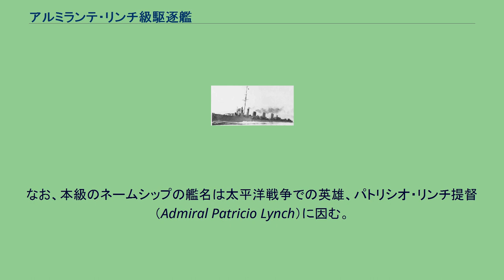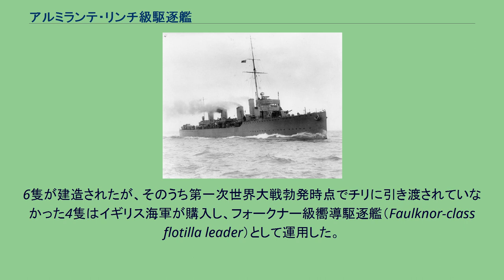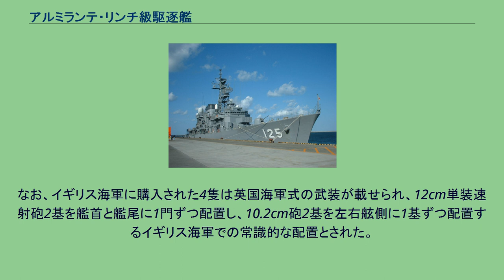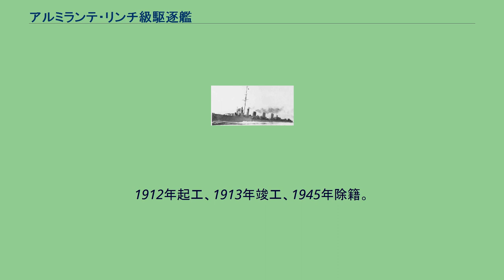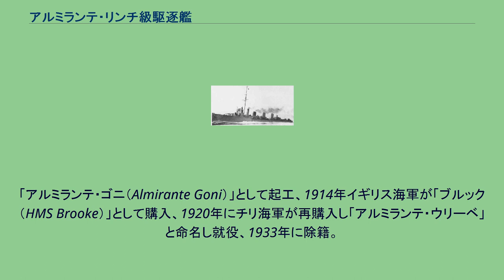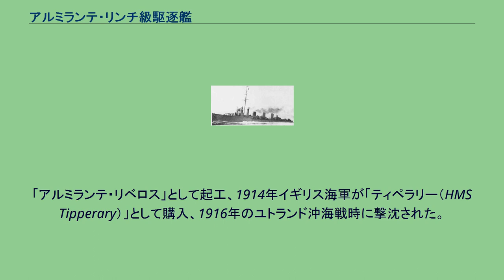アルミランテ・リンチ級駆逐艦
アルミランテ・リンチ級駆逐艦（Almirante Lynch class destroyer）は、チリ海軍が第一次世界大戦前に建造した駆逐艦。
なお、本級のネームシップの艦名は太平洋戦争での英雄、パトリシオ・リンチ提督（Admiral Patricio Lynch）に因む。
6隻が建造されたが、そのうち第一次世界大戦勃発時点でチリに引き渡されていなかった4隻はイギリス海軍が購入し、フォークナー級嚮導駆逐艦（Faulknor-class flotilla leader）として運用した。
ユトランド沖海戦において1隻が撃沈されたものの、残る3隻は大戦終結後の1920年にチリ海軍に返還された。
イギリス駆逐艦「ブルック（HMS Brooke）」 アルミランテ・リンチ級駆逐艦は第一次世界大戦の直前にチリ海軍より発注を受けたイギリスで建造された艦級である。
旧来からチリ海軍はイギリスの重要な顧客で、本級も1911年に6隻をJ.サミュエル・ホワイトに建造依頼された。
本級の設計は同時期のイギリス海軍の駆逐艦に比べてきわめて大型であり、J.サミュエル・ホワイトによる独自の設計であった。
外見の特徴として四本煙突があり、1番煙突のみ細く長いもので、2番～4番煙突はそれより短いが太い特色のある煙突配置であった。
本級の武装は10.2cm砲が1～2門の時代に10.2cm砲を6門も装備する強力な砲撃力を持っていた事に特色がある。
艦首甲板に並列で10.2cm単装速射砲を2基2門、艦橋の両脇に1基ずつ計2基2門、そして後部甲板上に後ろ向きに並列2基2門を装備していた。
この配置により前方方向に10.2cm砲4門、後方に2門が指向ができ、火力的には一昔前の防護巡洋艦に劣らない大火力であった。
魚雷発射管は2番・3番煙突と3番・4番煙突の間に53.3cm連装魚雷発射管を1基ずつ配置し左右4門を指向出来た。
なお、イギリス海軍に購入された4隻は英国海軍式の武装が載せられ、12cm単装速射砲2基を艦首と艦尾に1門ずつ配置し、10.2cm砲2基を左右舷側に1基ずつ配置するイギリス海軍での常識的な配置とされた。
魚雷発射管が先の2隻を同じだがボウタのみ単装魚雷発射管を4基装備していた。
本級6隻のうち2隻は第一次世界大戦前にチリ海軍に売却され1945年に除籍されるまでチリ海軍で運用された。
しかし、残りの4隻は1914年にイギリス海軍により購入され、既存の駆逐艦を率いる嚮導駆逐艦として第一次世界大戦の間にイギリス海軍で使用された。
同大戦中1隻が失われたが、残りの3隻は1920年にチリ海軍に返却された。
しかし、大戦で著しく消耗した機関や老朽化した船体は先の2隻よりも先の1933年に廃棄された。
1912年起工、1913年竣工、1945年除籍。
1912年起工、1913年竣工、1945年除籍。
「アルミランテ・シンプソン（Almirante Simpson）」として起工、1914年イギリス海軍が「ファークナー（HMS Faulknor）」として購入、1920年にチリ海軍が再購入し「アルミランテ・リベロス」と命名し就役、1933年に除籍。
「アルミランテ・ゴニ（Almirante Goni）」として起工、1914年イギリス海軍が「ブルック（HMS Brooke）」として購入、1920年にチリ海軍が再購入し「アルミランテ・ウリーベ」と命名し就役、1933年に除籍。
「アルミランテ・ウィリアムズ（Almirante Williams）」として起工、1914年イギリス海軍が「ボウタ（HMS Botha）」として購入、1920年にチリ海軍が再購入し旧名に服して就役、1933年に除籍。
「アルミランテ・リベロス」として起工、1914年イギリス海軍が「ティペラリー（HMS Tipperary）」として購入、1916年のユトランド沖海戦時に撃沈された。